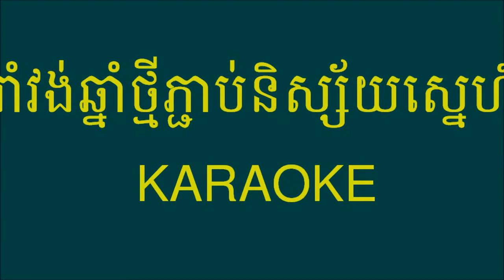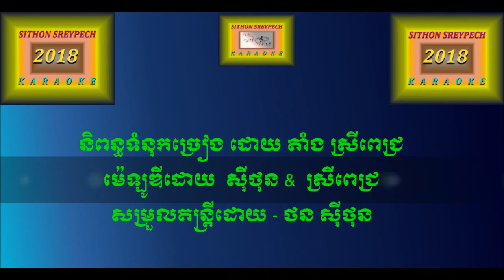រាំវង់ឆ្នាំថ្មីភ្ជាប់និស្ស័យស្នេហ៍ - ភ្លេងសុទ្ធ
និពន្ធទំនុកច្រៀង ដោយ​​ តាំង ស្រីពេជ្រ
ម៉េឡូឌីដោយ  ស៊ីថុន &  ស្រីពេជ្រ
សម្រួលតន្ត្រីដោយ - ថន ស៊ីថុន
សូមអភយ័ទោសដែលសរសេរខុសអក្សររាំវង់